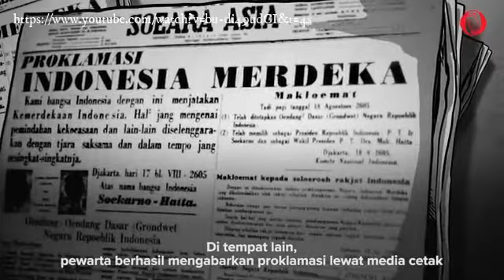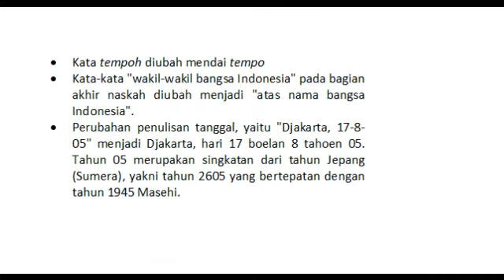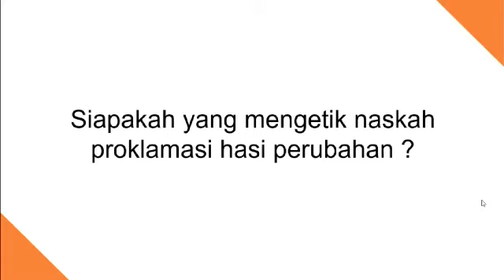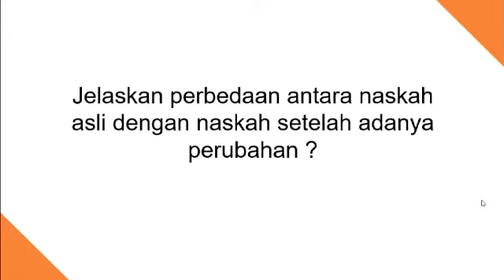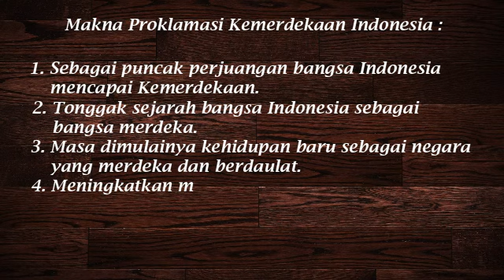Peristiwa Menjelang dan saat Proklamasi Kemerdekaan l IPS Kelas 6 Semester Ganjil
Peristiwa Menjelang dan saat Proklamasi Kemerdekaan
IPS Kelas 6

Berbagai peristiwa terjadi menjelang proklamasi kemerdekaan. Apa saja rentetan kejadian yang mengarah pada diproklamasikannya kemerdekaan Indonesia dan Siapa sajakah tokoh yang ikut serta dalam peristiwa-peristiwa ini?